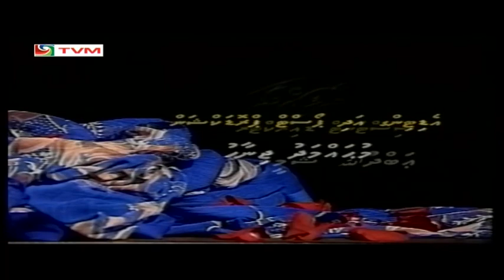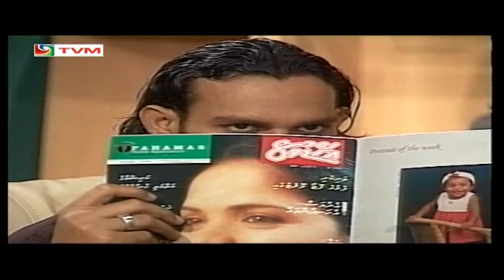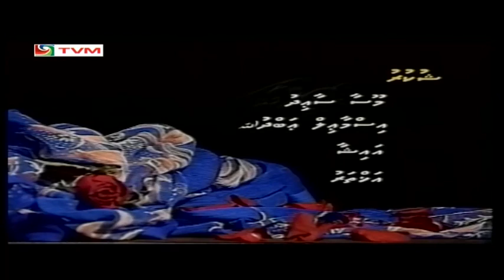Dhivehi film Dhopatta Episode 4.mp4